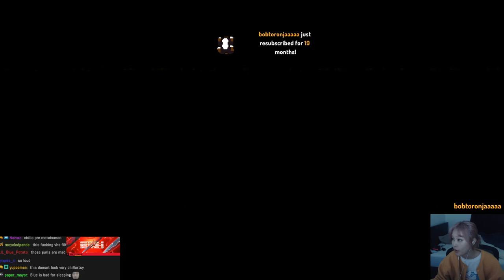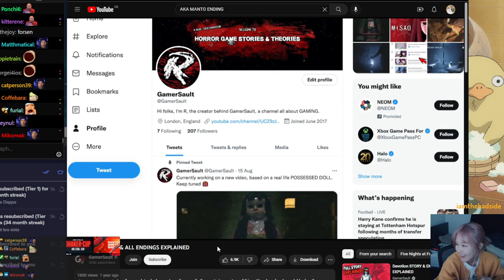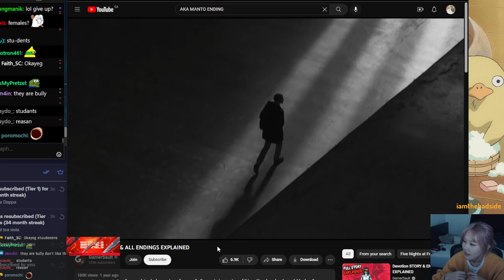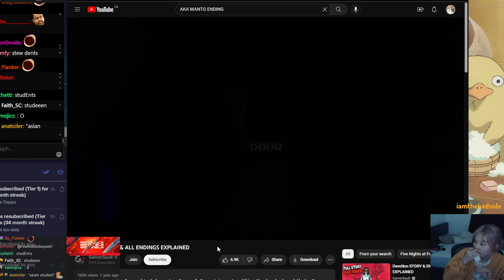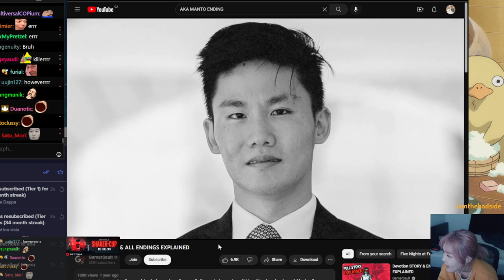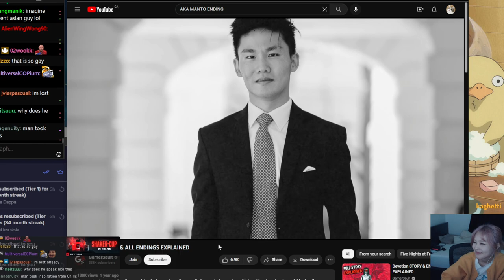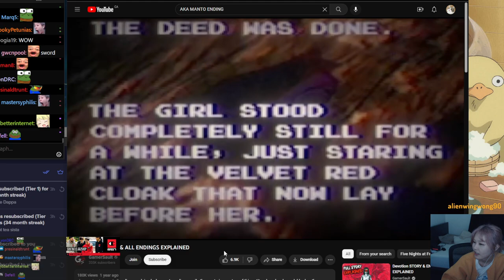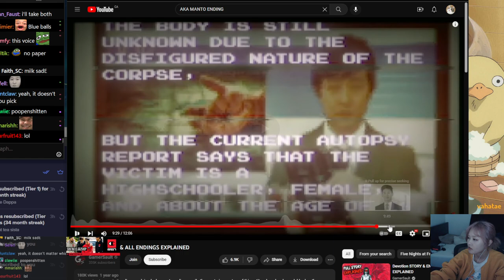39daph Plays Aka Manto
0:00 - setup
1:55 - gameplay

game: Aka Manto
39daph plays Aka Manto